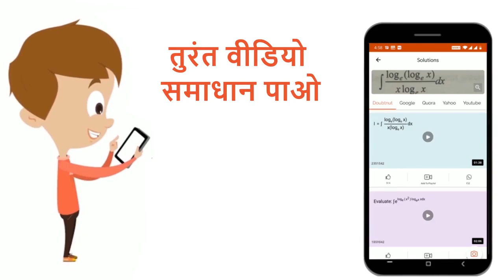एक समान्तर प्रकाश पुंज जिसकी तरंगदैर्ध्य 3141.59 Å है, एक छोटे द्वारक पर आपतित है। द्वारक से निक...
एक समान्तर प्रकाश पुंज जिसकी तरंगदैर्ध्य 3141.59 Å है, एक छोटे द्वारक पर आपतित है। द्वारक से निकलने के बाद पुंज लम्बी दूरी तक समान्तर नहीं रहता, परन्तु यह आपतित किरण की दिशा में 1^@ से फैलता है। द्वारक का व्यास कितना है?
Class: 12
Subject: PHYSICS
Chapter: तरंग प्रकाशिकी
Board:IIT JEE

👉 Have Any Query? Ask Us.